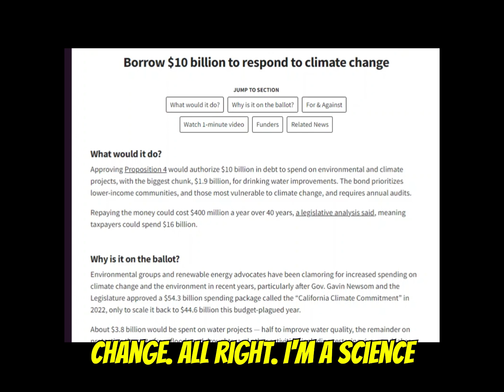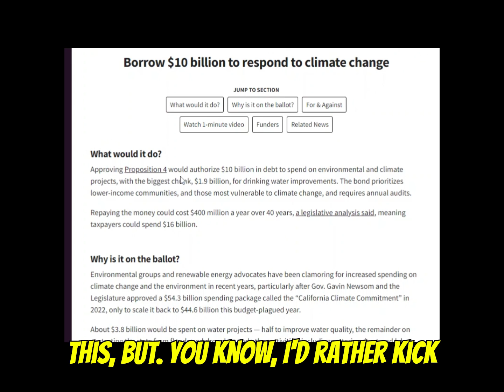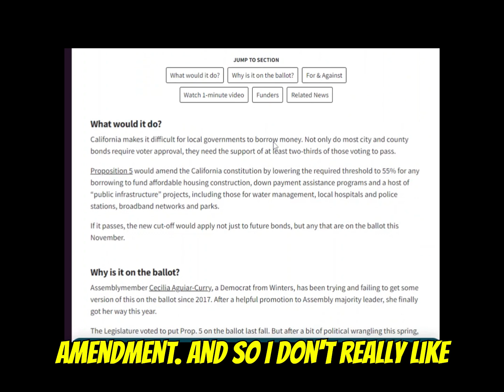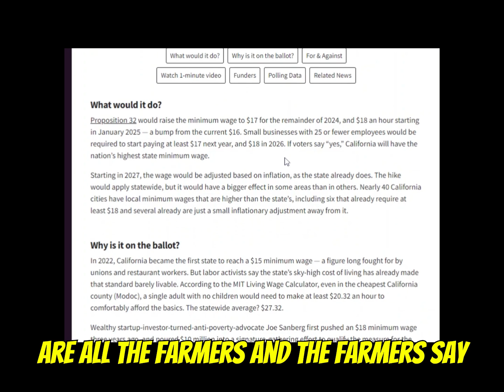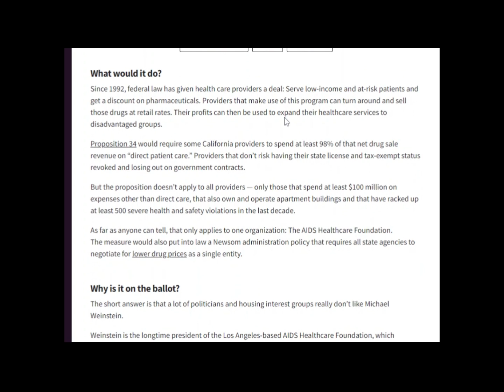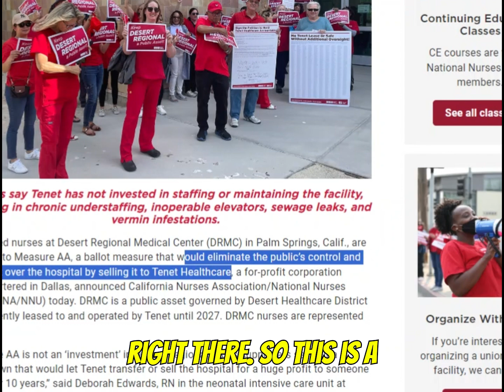California PROPOSITIONS You Won't Believe Are Changing Everything!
detailed look at the California propositions on the ballot this November